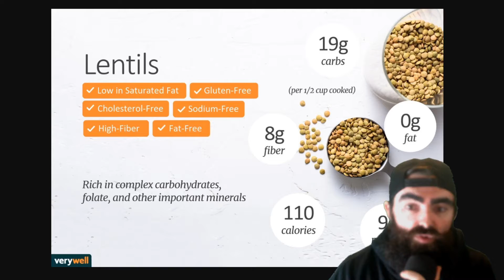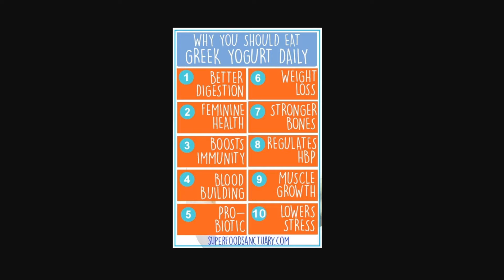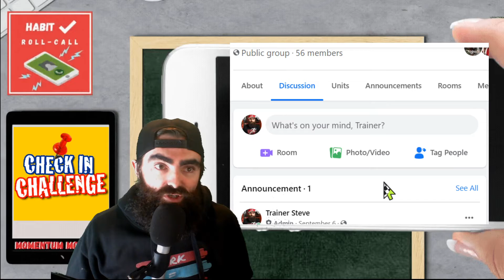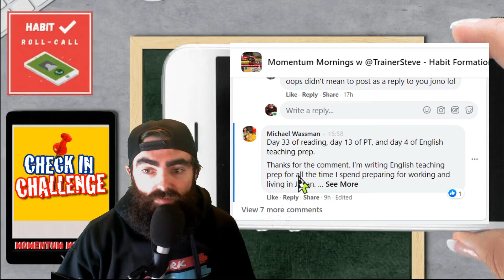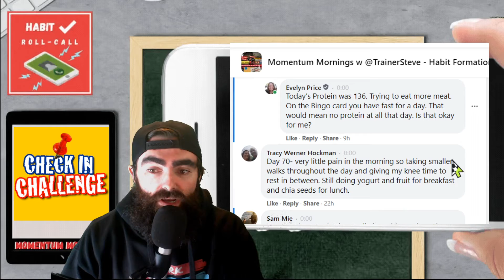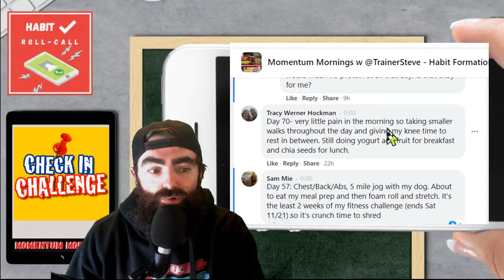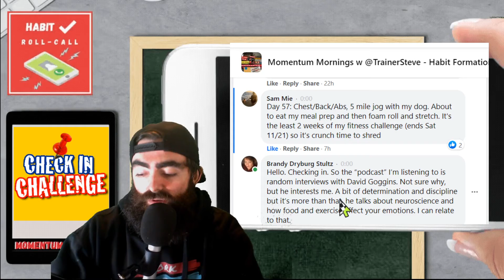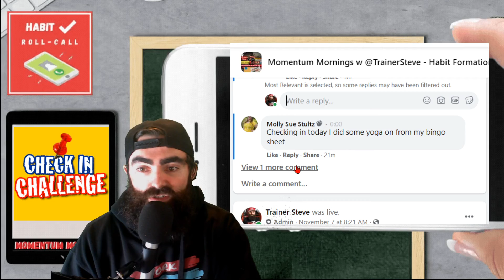4 Foods You Should Be Eating More of | Get in the Best Shape of Your Life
Dieting is complicated when there is tons and tons of info out there to dissect. But we've done the hard work for you. We've analyzed thousands of dieters, the minds of the greats in nutrition, body change, and behavior, and have noticed some commonalities. A lot of the winners are eating these 4 foods.
Get these foods in your diet as staples and you won't have to worry as much anymore because you'll be getting in your nutrition without having to think. Eat these foods and you'll feel full more often, get less cravings, and ensure you get the nutrition you need.
I've personally been eating these foods a lot this year and feel better than I ever have. Are there any other foods you love that I didn't mention? Let us know what they are.